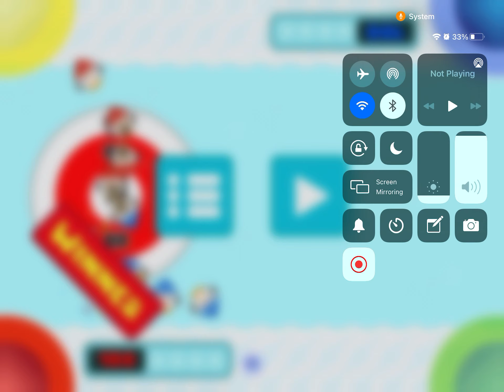1234 players games 5